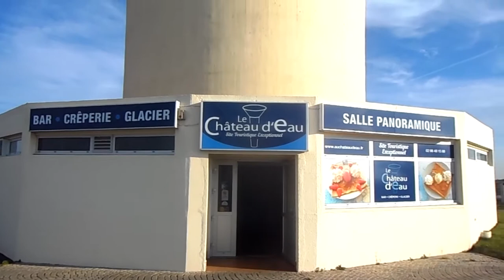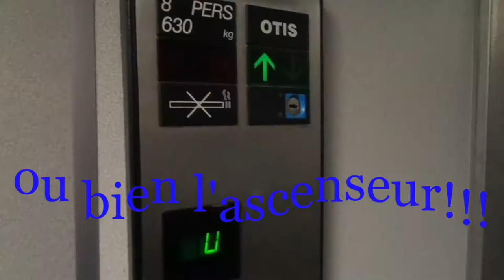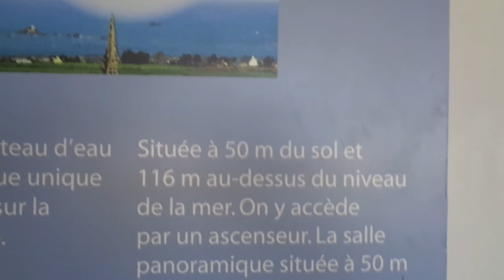Crêperie du château d'eau à Ploudalmezeau